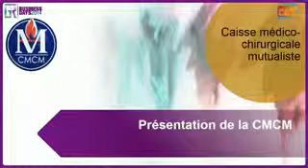Caisse medico chirurgicale